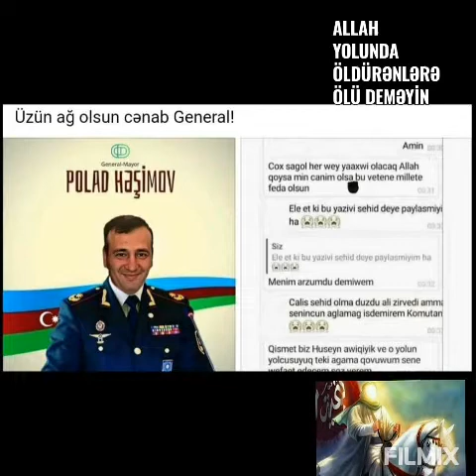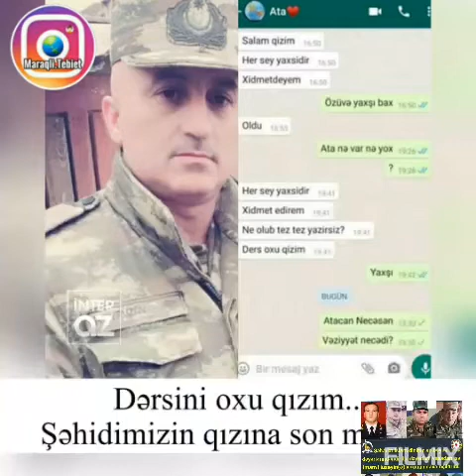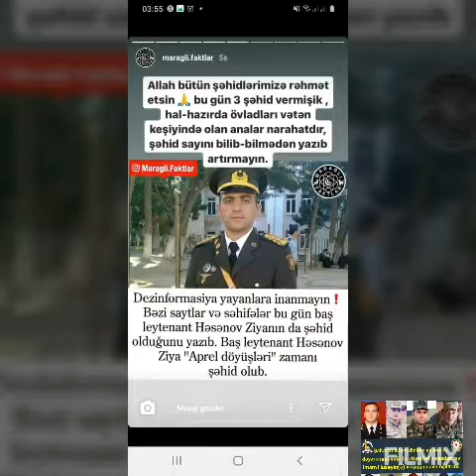Şəhidlərimiz Aprel iyul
Шахиды школа Ахлуль Бейта Əhli Beyt Məktəbinin Şəhidləri Allah Kərbəla Şəhidləriilə Məhşur eləsin sizləri🤲🏴🇦🇿